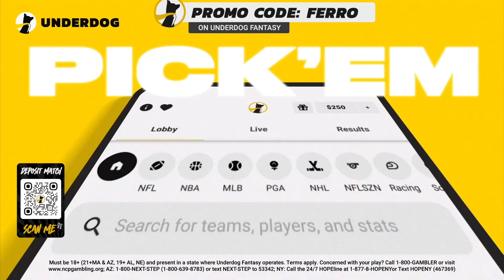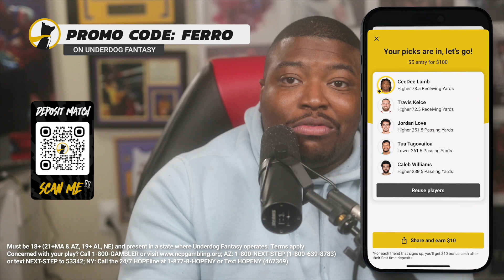Broooklyn Nets Vs Atlanta Hawks Full Game Reaction! Ben Simmons Return Hijacked By Cam Thomas| FERRO